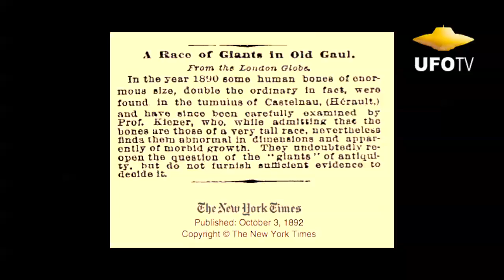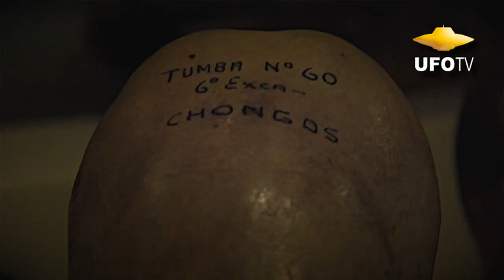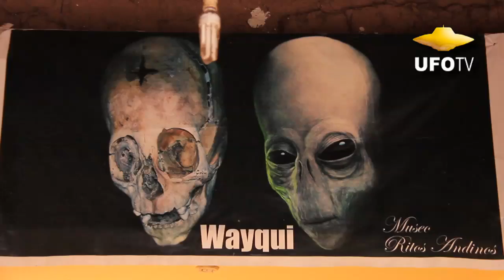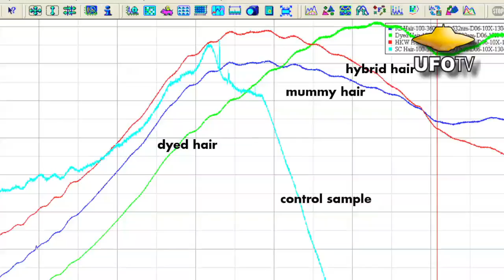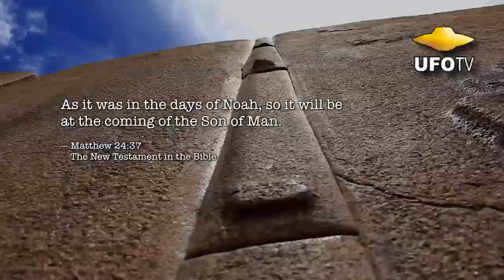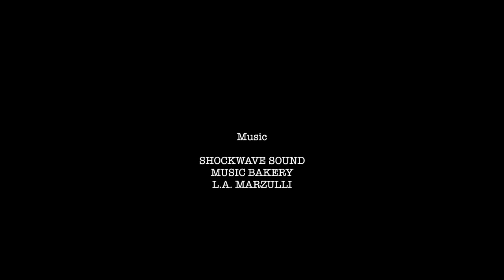WATCHERS 6: THE SECRET COSMIC WAR - HD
UFOTV® Accept no Imitations! (Please vote thumbs-up for UFOTV®!). Could there be a singular answer to the mystery of the MEGALITHIC STRUCTURES around the world? Is there a pattern, a construction method, OR A CLUE left by these ANCIENT BUILDERS that can tell us more. Could they have been creating a network of power centers that we are only discovering today? Much of the information on the GIANTS and the Ancient NEPHILIM is now coming to light, but many questions remain.

In this 6th Volume of The WATCHERS Series, we began our search for one more spot, one special location, where UNSPOILED EVIDENCE still exists. WATCHERS 6 will take us on an unprecedented look into an ancient race that may have been part of the Nephilim, as reported in Genesis 6. The WATCHERS team of experts converged in Lima, Peru and by the end of the film you'll see that elongated skulls and unexplained beings can still be found. What we don't know is how much longer this evidence will be available.

Proceeds from YouTube help to support the on-going research by The Watchers Team of Investigators.

Coming soon to Special Edition DVD, iTunes, AmazonPRIME, and UFOTV® on Roku!